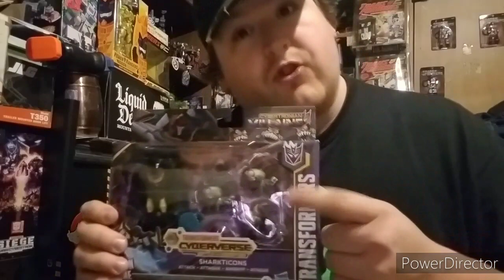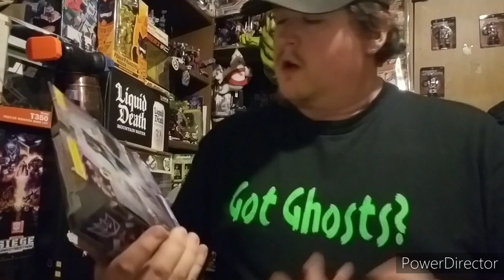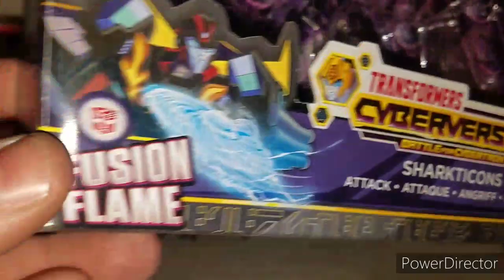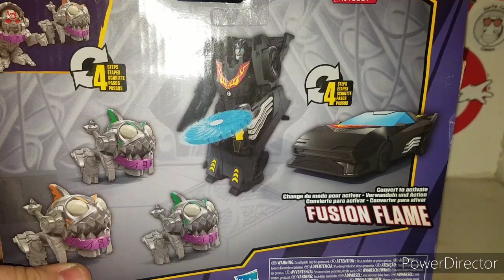Transformers cyberverse sharkticons attack box set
Kryptonite Toyz facebook page=